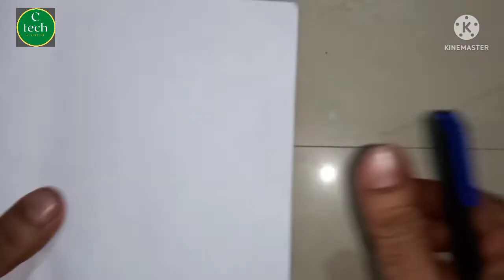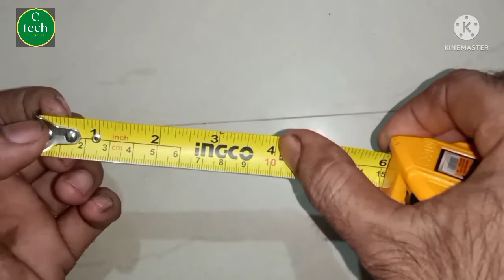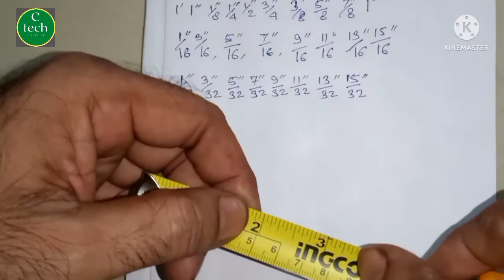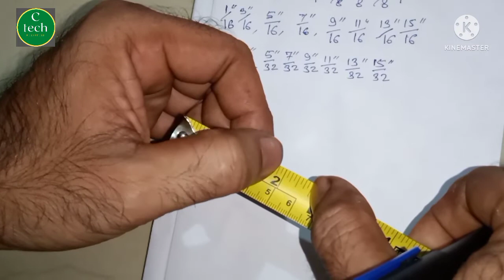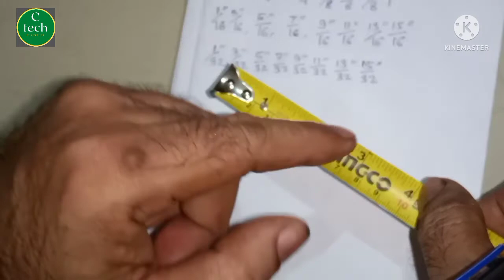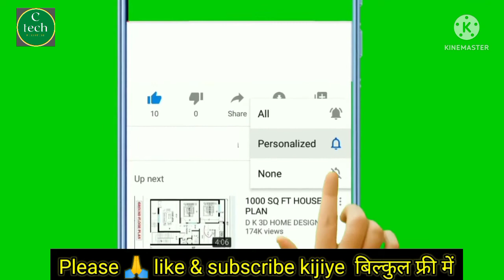Learn to read inches।इंच को लिखना पढ़ना कैसे सीखें।Inch samajhne ka sahi tarika.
Inch ko kaise likhate hain
sava inch kaise likha jata hai
Pona inch kaise likhe
Sava inch kaise likhte hai
inch sajhane ka asan tarika
Adha inch kaise likhte hain

हाय दोस्तों नमस्कार 🙏 दोस्तों इस वीडियो में इंची टेप के बारे में लिखना और समझना बहुत ही आसानी तरह से समझाया गया है। जो कि सभी कारपेंटर भाई के लिए यह बात भी जानना बहुत ही जरूरी है। इस वीडियो को देखने के बाद कोई भी कारपेंटर भाई है किसी भी इंजीनियर से डायरेक्ट प्लान को समझना और काम करना आसानी से कर सकता है अगर आपको वीडियो अच्छी लगी है तो कृपया इसे लाइक करें चैनल पर नए है तो इसे सब्सक्राइब करें यह बिल्कुल फ्री है साथ में नोटिफिकेशन घंटी को जरूर प्रेस करें ताकि जो भी हम वीडियो अपलोड करें वह सबसे पहले आप तक पहुंचे ।वीडियो देखने के लिए दिल से धन्यवाद आपका दिन शुभ हो।

Hi friends Hello 🙏 Friends, in this video, writing and understanding about Inchi Tape has been explained very easily.  Which is also very important for all the carpenter brothers to know.  After watching this video, any carpenter is a brother, can easily understand and work with any engineer, if you like the video, please like it, if you are new on the channel then subscribe it is absolutely free  Also, please press the notification bell so that whatever video we upload reaches you first. Thank you very much for watching the video. Have a nice day.